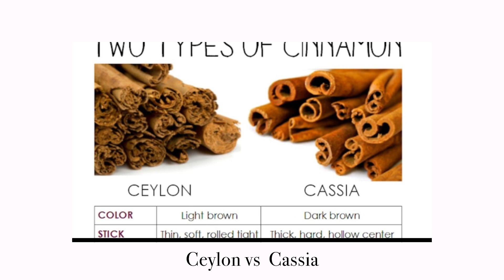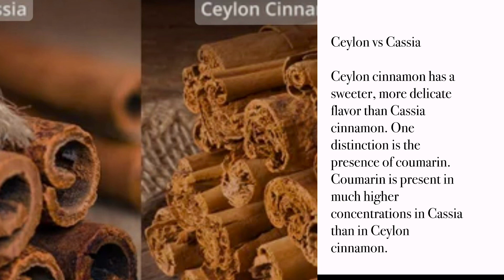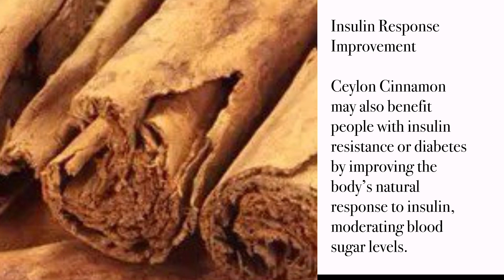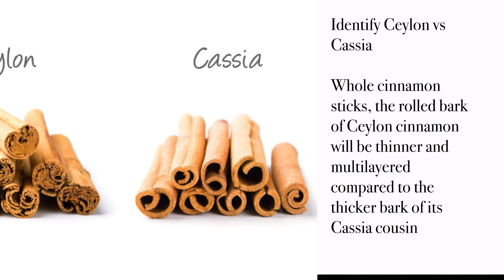Two-Cinnamon You didn’t know about 그동안 몰랐던 계피의 두얼굴